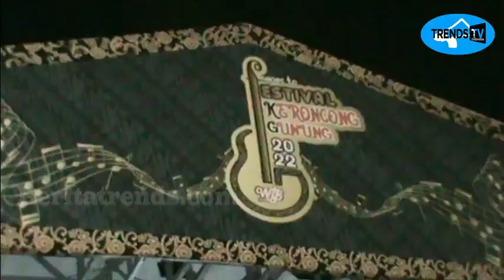Magetan - Tahun 2022, Kabupaten Magetan Miliki 174 Event Menarik Untuk Didatangi